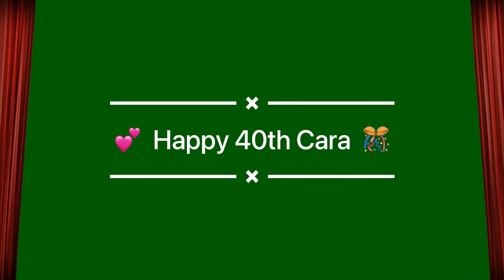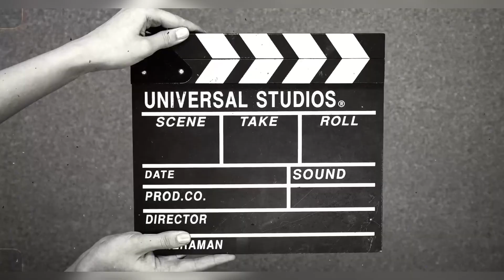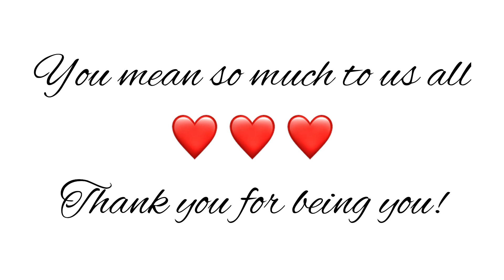💕 Happy 40th Birthday Cara 🎉